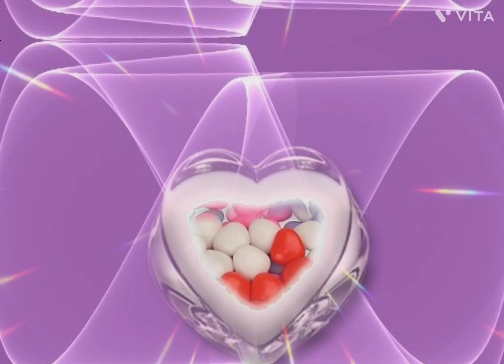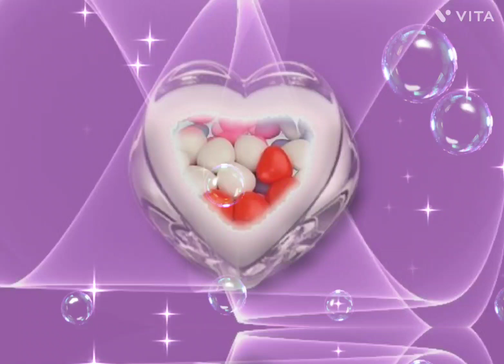박일남 정 노래e명지